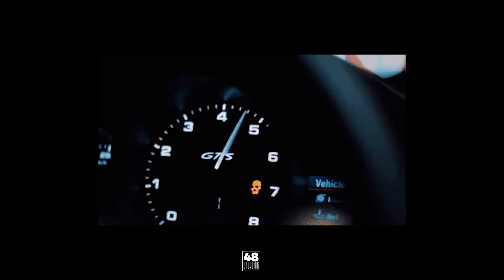Night Lovell type beat | ft. Denzel Curry | "LETHAL" | prod. pieruun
+48 POLSKA SIEĆ PRODUCENTÓW ©

👉 Now You Listen:      👈

👉 If you are interested in buying this beat please write to us: or contact directly with producer of this beat (links above) 👆